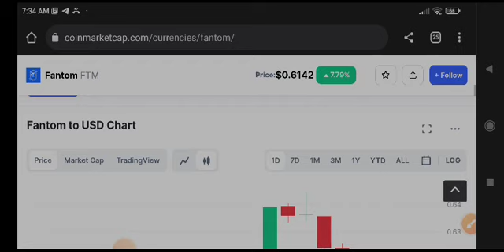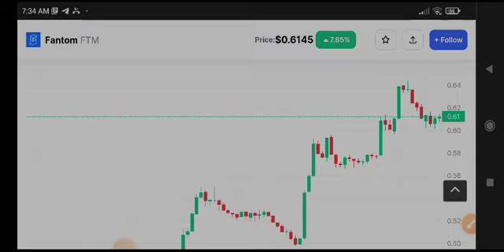Fantom Price Prediction! FTM News Today